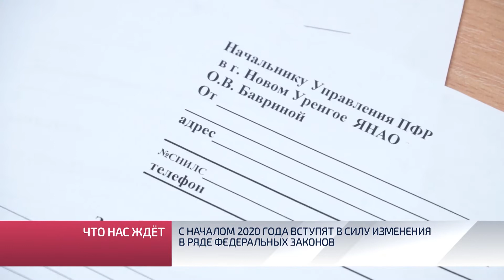С началом 2020 года вступят в силу изменения в ряде федеральных законов